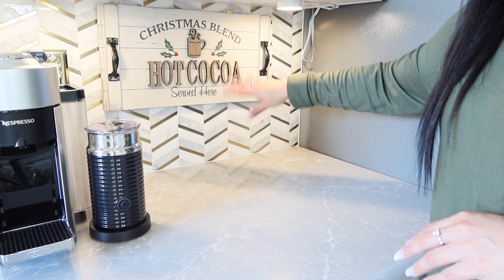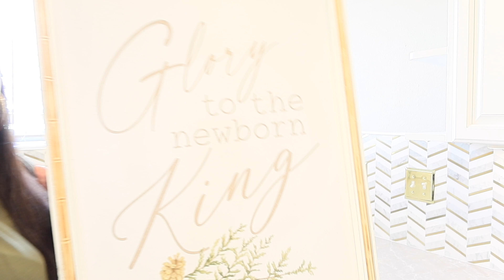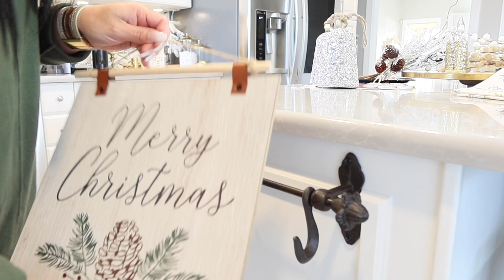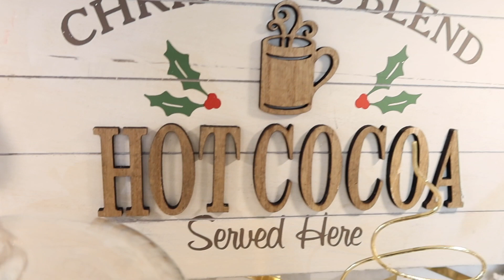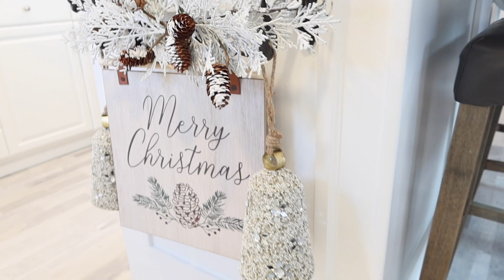IDEAS PARA DECORAR MI COCINA EN NAVIDAD 2021🎄DECORACION DE MI COCINA/ IDEAS TO DECORATE MY KITCHEN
DECORACION DE MI COCINA